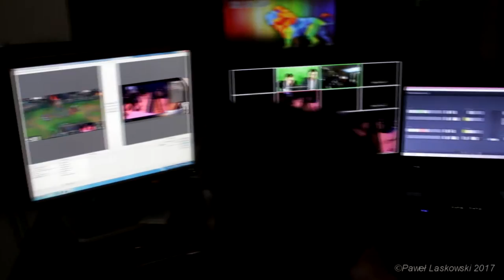ZSŁ LOL CUP 2017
Podsumowanie pierwszego dnia ZSŁ LOL CUP 2017.